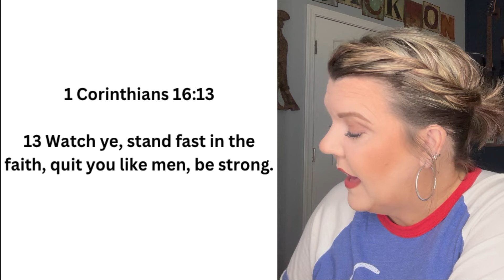RECKON ON HIS FAITHFULNESS ~ DEVOTIONAL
“I have  found that there are three stages in every great work of God: first, it is impossible, then it is difficult, then it is done.”
J. HUDSON TAYLOR

Welcome to today’s devotional! In this video, we reflect on 1 Corinthians 16:13, which calls us to be on guard, stand firm in the faith, be courageous, and be strong. As believers, we are constantly reminded to lean on God's unwavering faithfulness. No matter the challenges or uncertainties we face, His promises remain true.

Join us as we dive deeper into this powerful verse and explore how we can live a life of faith and strength by trusting in God’s unchanging nature. Let this devotional be a source of encouragement to you as you stand firm in your faith, knowing that God is always with you.

I pray this blesses you in Jesus name! ❤️🙏🏼

SCRIPTURE REFERENCES:

1 Corinthians 16:13

13 Watch ye, stand fast in the faith, quit you like men, be strong.

~Today’s devotional comes from the book  “Turning Points with God 365 Daily Devotions” by David Jeremiah~

Donna